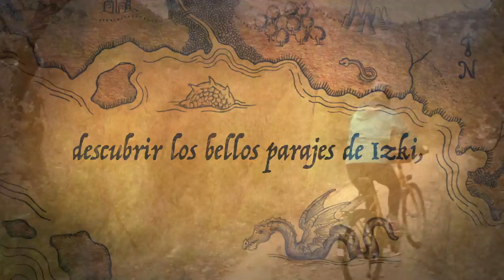Ruta en Bizi por el Parque Natural de IZKI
Naturaleza salvaje en el bosque de Izki
Al viajero que atraviesa el puerto de Azáceta camino de Navarra, lo primero que le llama la atención es una inmensa masa forestal que cubre valles y vaguadas hasta donde abarca la vista. Es el parque natural alavés de Izki.
Sobre el bosque de frondosas –robles, hayas y quejigos– destacan varios picos: Kapildui, el más alto, boscoso y verde, y los espolones rocosos de San Justi, San Cristóbal, Soila y la Muela de San Román. El poco caudaloso arroyo Izki ha sembrado el parque de cañones.

Fauna y flora

Las 9.143 hectáreas del parque sirven de refugio a más de 150 especies de vertebrados, que, salvo los jabalíes y los corzos, muy numerosos en la zona, y para desilusión de los niños, son muy difíciles de ver por el visitante ocasional. Entre las aves destaca la presencia del búho real.

La ausencia de carreteras, salvo la que lleva de Maeztu a Quintana y pasa por Corres, convierten a la reserva en el paraíso de los senderistas. Hay trazados quince recorridos, al alcance de todo tipo de caminantes. Los más largos son las sendas de Los Arrieros (10,3 kilómetros y tres horas de caminata), Botondela y Marizurieta. Las demás son cortas, sin apenas pendiente, y en muy pocos casos superan las dos horas de marcha a paso muy tranquilo.